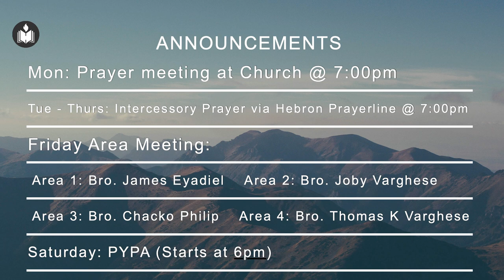HebronOK Sunday Worship July 7th 2024 | Full Service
Sunday Service from IPC Hebron Oklahoma. Join us every Sunday and throughout the week for worship and other events. Our services are in Malayalam and English.